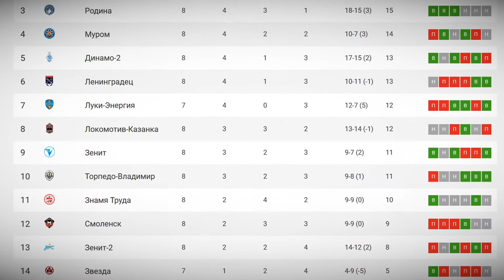Футбольный клуб «Тверь» готовится к очередному матчу в рамках ПФЛ